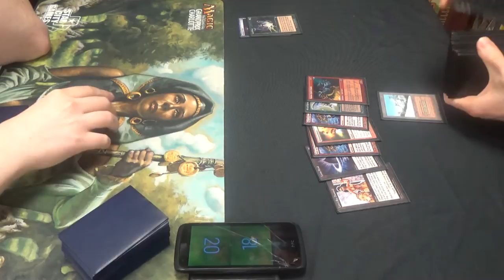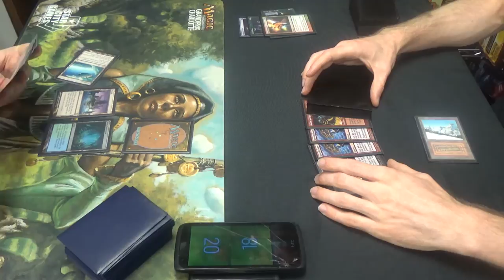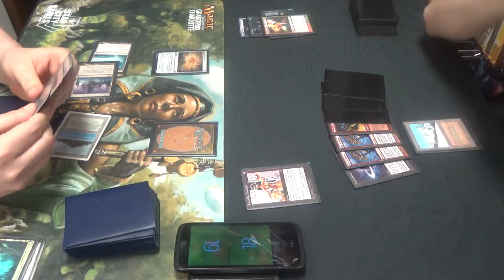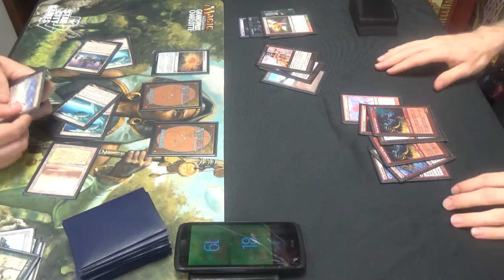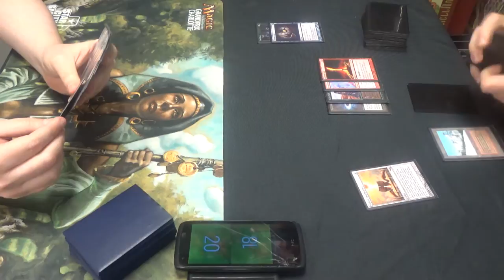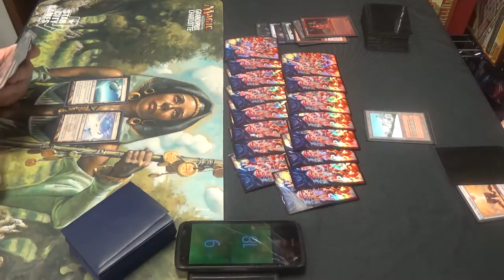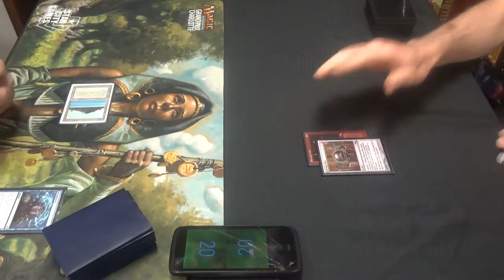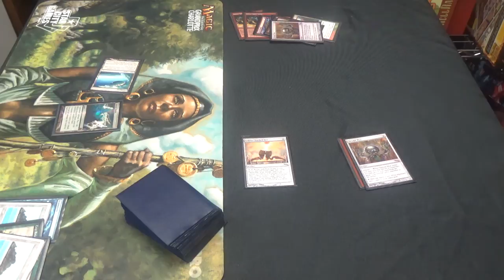Legacy Magic — Simic 12-Post vs. Charbelcher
This match is nostalgic for me, because the first deck that I took to a Competitive REL event was Legacy 12-Post, except that mine was Gruul and used Sneak Attack instead of Show and Tell.

Thanks to our patron:
Benedetto Diab